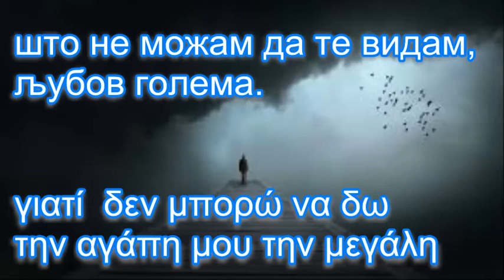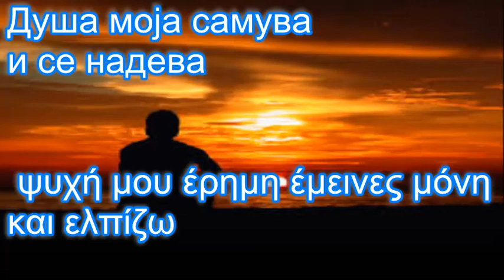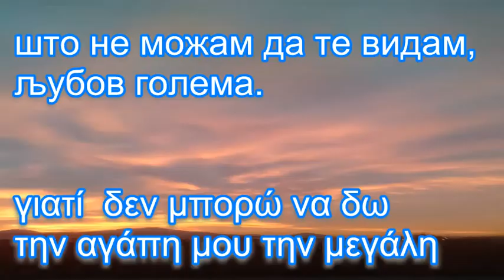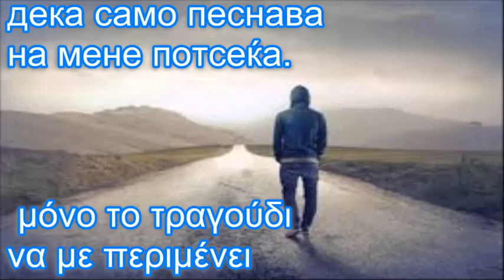Проклета далечина καταραμένη μακρινή ξενιτιά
Сите видеа имаат за цел да ја промовираат македонската традиција и да не се насочени кон приходи преку авторските права во сопственост на креаторите Проклета далечина,cо грчки и Македонски поднаписи καταραμένη μακρινή ξενιτιάμε Ελληνικούς και Μακεδονικούς υπότιτλους